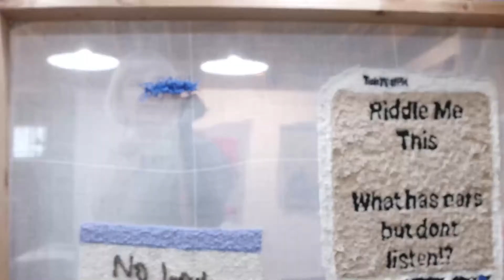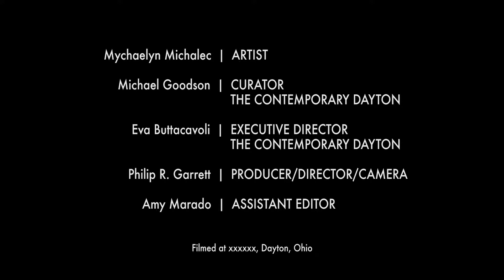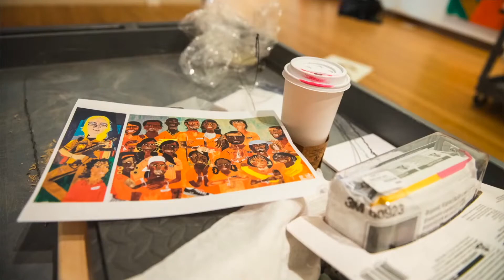In Studio: Mychaelyn Michalec // Nina Chanel Abney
Original short film as part of The Co’s new In Studio series produced by The Co and Columbus-based videographer, Phil Garrett